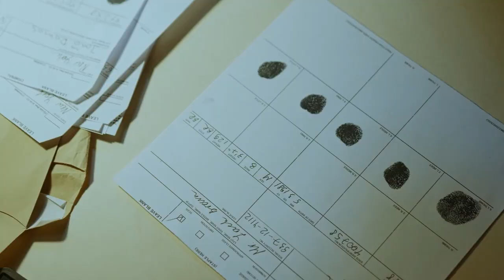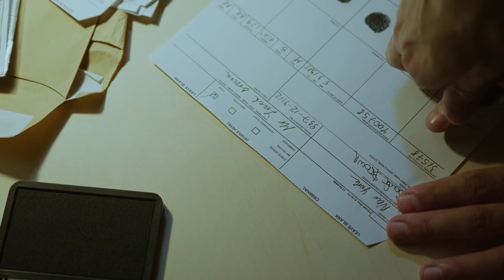NOTICIAS ULTIMA HORA Ukraine, Russia,News,Putin, Ucrania,Rusia 19 de Abril del 2022 ESTADOS UNIDOS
NOTICIAS ULTIMA HORA  Ukraine, Russia,News,Putin, Ucrania,Rusia 2 de  Abril del 2022 ESTADOS UNIDOS